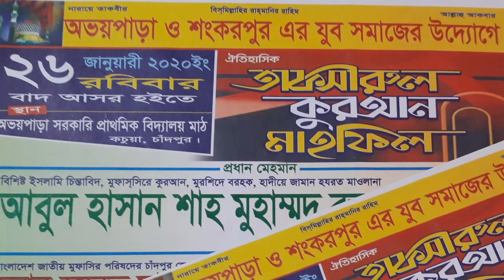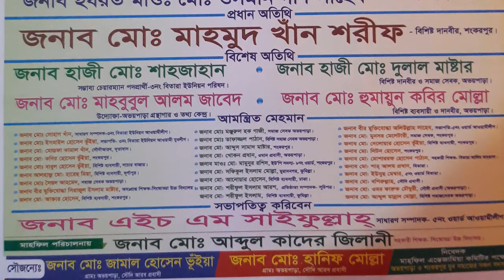অভয়পাড়া ও শংকরপুরের ৩য় বার্ষিক ঐতিহাসিক তাফসীরুল কোরআন মাহফিল আগামি ২৬ জানুয়ারী ২০২০ রবিবার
Program Name         : Waz Mahfil
Episode                      : Avaypara & Shangkarpur Tafsirul Quran Mahfil
Founder & CEO         : Shariful Islam Arash
Content Creator        : S.I.Arash
Specially thanks       : Avaypara & Shangkarpur Jubo Shomaz
Video Shoot Place   : Annimation

HAVE A QUESTION or WANT TO TALK TO US ?